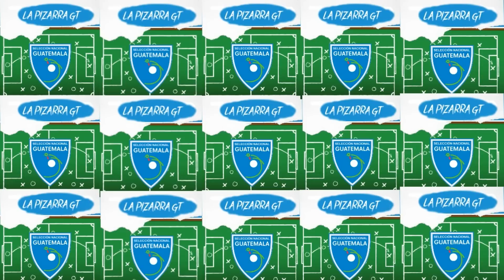ATENCION JOSE CORENA A SELECCION NACIONAL LOS REQUISITOS LOS TIENE, BUEN JUGADOR TAMBIEN ES